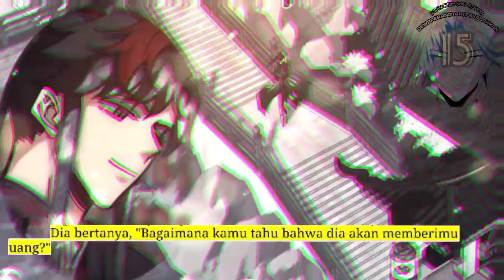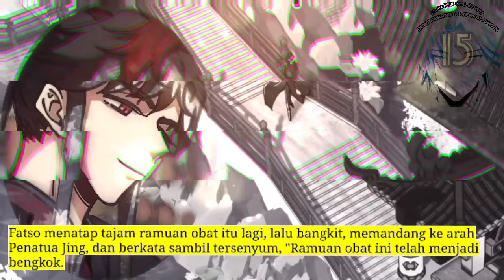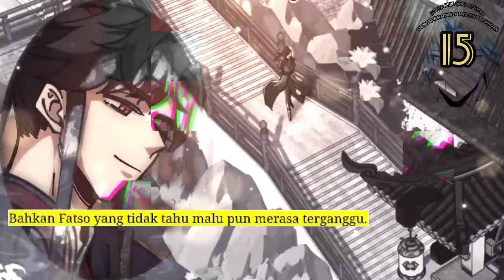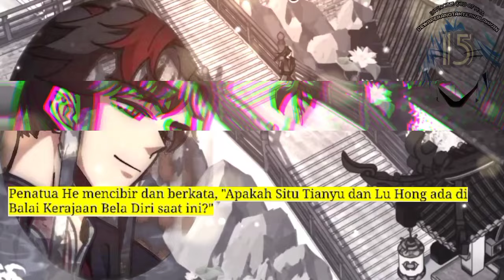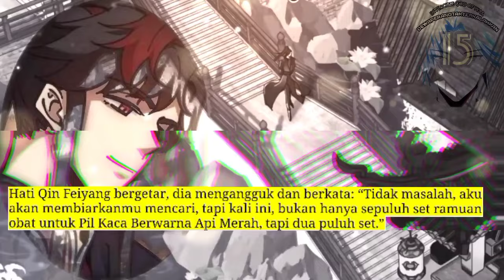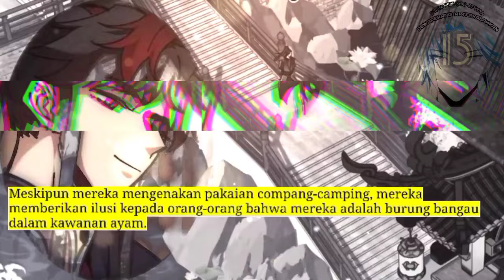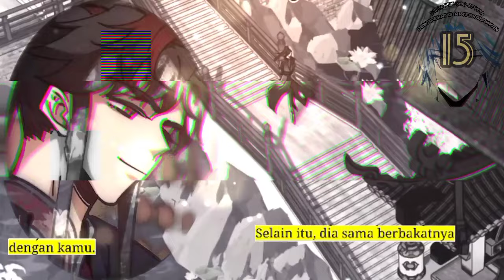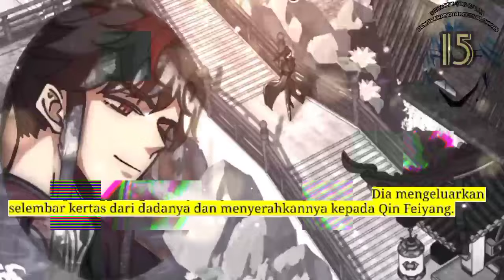Dewa Perang tak Terkalahkan season 15